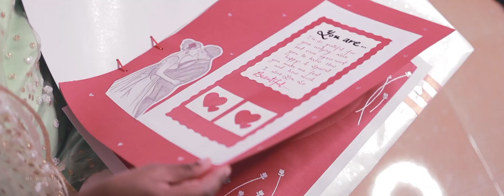Kerala Best Hindu Wedding Highlights 2020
Neha & Sagar
MK_Wedding_Movies
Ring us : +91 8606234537